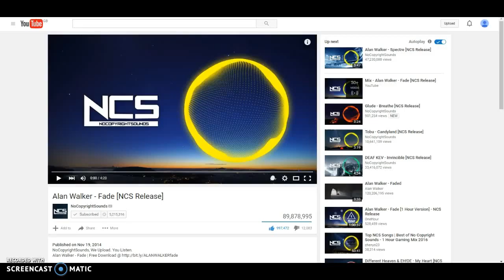messege time poppy679diva msp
thank you poppy for beening a fan of mine and watching my videos :)